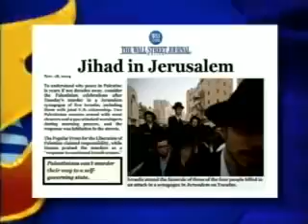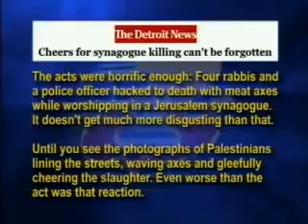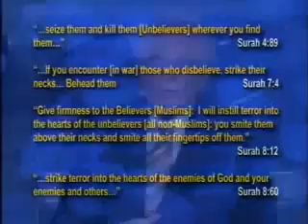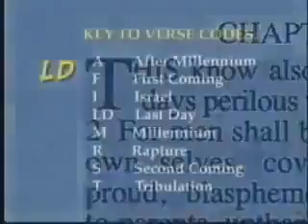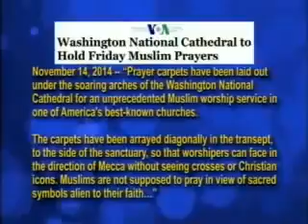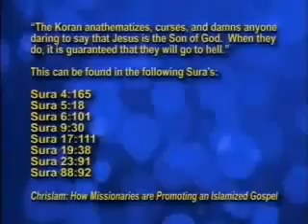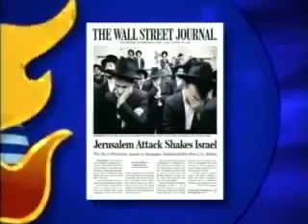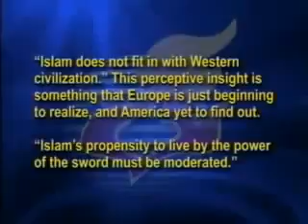Jack Van Impe Presents 1448 2017 11 30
(c) J.V.I. Ministries - - Jack Van Impe Presents #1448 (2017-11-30) Headlines: Jerusalem attack shakes Israel. Cheers for synagogue killing cant be forgotten. Washington.

(c) J.V.I. Ministries - - Jack Van Impe Presents #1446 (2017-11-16) Headlines: A message sent to a grudging President. ISIS declared war on the US homeland in 2017 promising.

(c) J.V.I. Ministries - - Jack Van Impe Presents #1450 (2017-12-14) Headlines: Washington National Cathedral to hold Friday Muslim prayers. When the crosses are gone:.